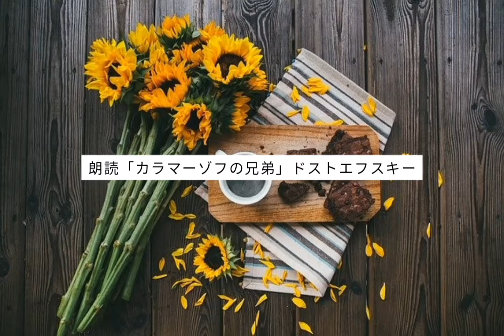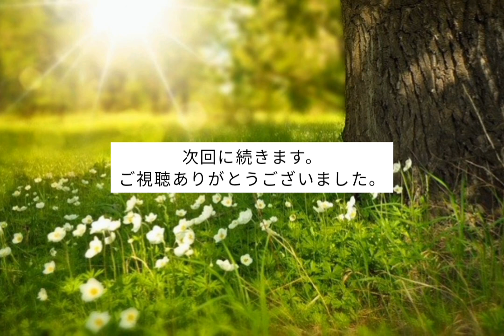朗読「カラマーゾフの兄弟」ドストエフスキー(132)